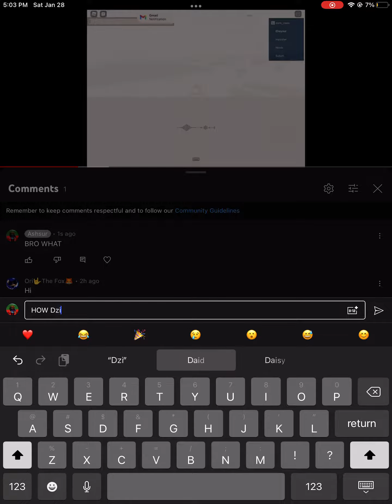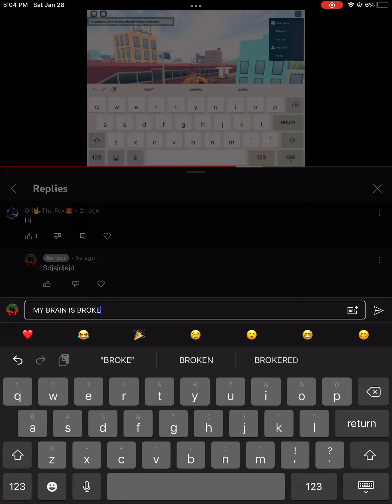ORI HOW oh wait a sec